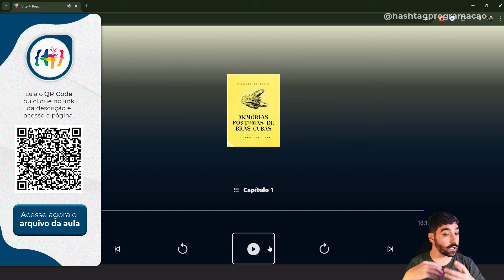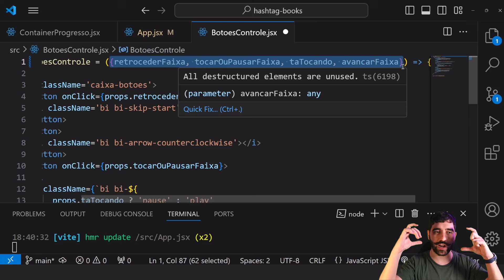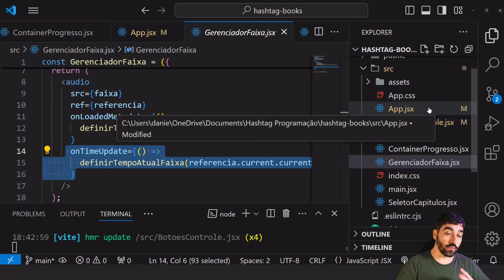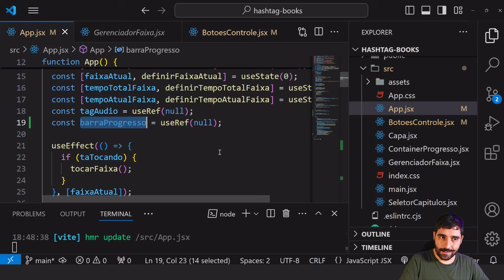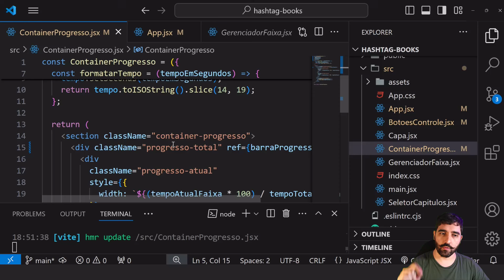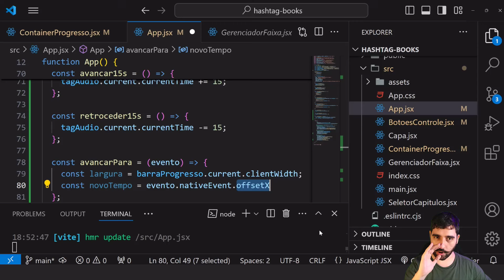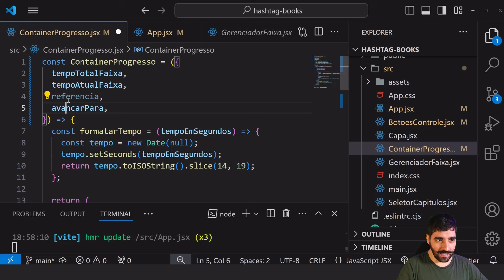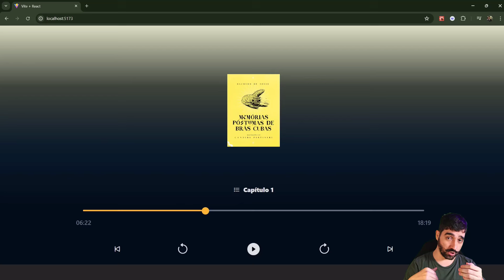Minicurso de ReactJS - Construindo um Tocador de Audiobook - Aula 6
Quer saber mais sobre o nosso Curso Completo de Javascript? Clique no link abaixo para garantir sua vaga na próxima turma:

Fala Impressionadores! Hoje vamos para a sexta e última aula do Minicurso de ReactJS.

Nessa aula nós vamos adicionar a funcionalidade nos botões de avançar e retroceder do nosso audibook, ou seja, vamos adicionar a funcionalidade de avançar no tocador de audiobook (avançar 15 seg) e retroceder no tocador de auidobook (retroceder 15 seg).

Lembrando que você pode alterar esse tempo se quiser, mas a ideia é deixarmos padrão e adicionar essa funcionalidade nos 2 botões que já temos.

Para finalizar, nós ainda vamos adicionar o clique na barra de progresso, que vai permitir com que o usuário vá para uma parte específica do audiobook, ou seja, você pode clicar exatamente onde quer avançar na faixa!

Com isso nós completamos o nosso projeto em ReactJS para criar um tocador de audiobook completo com todas as funcionalidades!

Vídeos Recomendados

Hashtag Programação

Aqui nos vídeos do canal da Hashtag Programação ensinamos diversas dicas de Javascript para que você consiga se desenvolver nessa linguagem de programação e criar seus próprios projetos!

00:00 Introdução
00:24 O que fizemos na aula anterior?
00:55 Avançar no tocador de audiobook (avançar 15 seg)
02:57 Melhorar a legibilidade do código
04:54 Adicionando a funcionalidade ao botão
07:57 Retroceder no tocador de audiobook (retroceder 15 seg)
09:54 Clique na barra de progresso
15:30 Evento no Javascript (nativeEvent offsetX)
21:38 Dica para o clique na barra de progresso
23:09 Conclusão